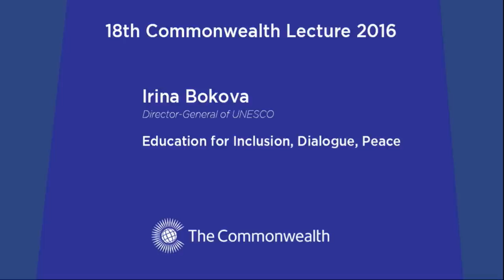2016 Commonwealth Lecture - Educating for Inclusion, Dialogue and Peace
The 18th Commonwealth Lecture is taking place on 25 February 2016 in the Mountbatten Room at the Queen Elizabeth II Centre.

Irina Bokova, Director-General of UNESCO will deliver the Lecture on 'Educating for Inclusion, Dialogue and Peace', which ties in closely with the 2016 Commonwealth Theme of ‘An Inclusive Commonwealth’.